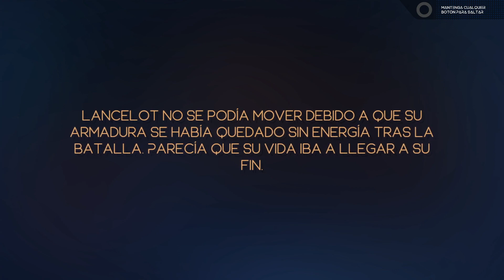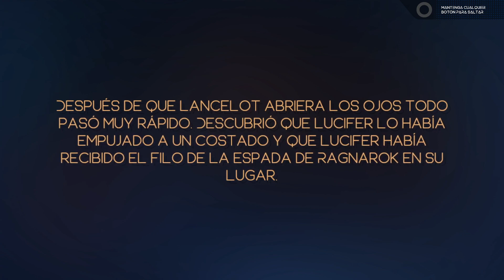Fallen Knight Gameplay 🎮 PC | JUEGAPEPEYITO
▬▬▬▬▬▬▬▬▬▬▬ஜ۩۞۩ஜ▬▬▬▬▬▬▬▬▬▬▬▬▬▬
              ▓▓▓▒▒▒░░░ CHECA ESTO ░░░▒▒▒▓▓▓
▬▬▬▬▬▬▬▬▬▬▬ஜ۩۞۩ஜ▬▬▬▬▬▬▬▬▬▬▬▬▬▬

▬▬▬▬▬▬▬▬▬▬▬ஜ۩۞۩ஜ▬▬▬▬▬▬▬▬▬▬▬▬▬▬
  ▓▓▓▒▒▒░░░ TU PUEDES APOYAR AL CANAL ░░░▒▒▒▓▓▓
▬▬▬▬▬▬▬▬▬▬▬ஜ۩۞۩ஜ▬▬▬▬▬▬▬▬▬▬▬▬▬▬

▬▬▬▬▬▬▬▬▬▬▬ஜ۩۞۩ஜ▬▬▬▬▬▬▬▬▬▬▬▬▬▬
               ▓▓▓▒▒▒░░░ DONATIVOS ░░░▒▒▒▓▓▓
▬▬▬▬▬▬▬▬▬▬▬ஜ۩۞۩ஜ▬▬▬▬▬▬▬▬▬▬▬▬▬▬

▬▬▬▬▬▬▬▬▬▬▬ஜ۩۞۩ஜ▬▬▬▬▬▬▬▬▬▬▬▬▬▬

Es un gameplay de Fallen Knight  para PC.

Un Caballero Caído es un cuento de caballero futurista que permite a los jugadores asumir el papel de un Caballero de la Mesa Redonda. Juega como Lancelot o Galahad the 50th, descendientes de los legendarios caballeros de los cuentos del Rey Arturo, y enfréntate a héroes enemigos únicos; cada uno con su propio pasado oscuro. Espere una experiencia desafiante al estilo de Dark Souls junto con un juego de acción de espada de ritmo rápido que castigará a los jugadores por cada pequeño error y recompensará generosamente con cada victoria.

👉MI ID EN STEAM: juegapepeyito

🎮🎮🎮🎮 CANALES SECUNDARIOS 🎮🎮🎮🎮